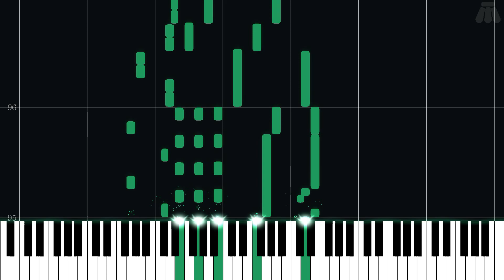Den of Trials - The Legend of Zelda: Tri Force Heroes - Intermediate Piano Tutorial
Intermediate Piano Tutorial for Den of Trials from The Legend of Zelda: Tri Force Heroes (2015) in the The Legend of Zelda series.